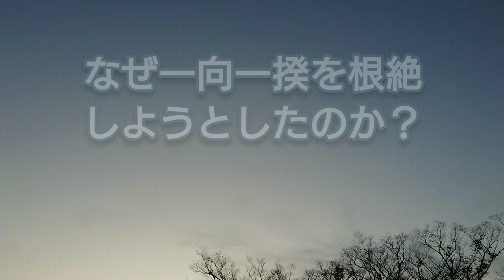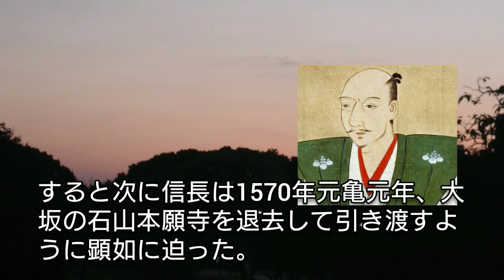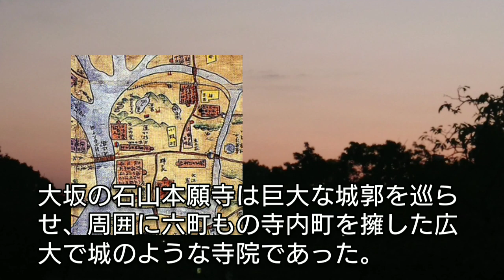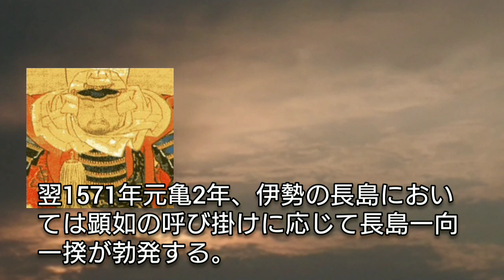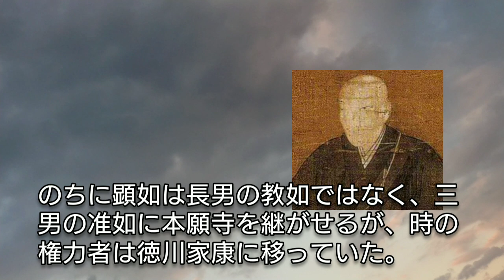「どうする家康」に学ぶ【日本史】織田信長の大量虐殺 なぜ一向一揆を根絶しようとしたのか?本願寺顕如との10年におよぶ石山合戦が信長の天下布武を阻んだ Iko ikki Japan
織田信長は本願寺顕如と石山合戦を10年に渡って繰り広げげるが屈服させることが出来ずに中途で倒れた。徳川家康は信長を反面教師にして本願寺を東西に分けて弱体化させた上で共存する道を選らんでいる。